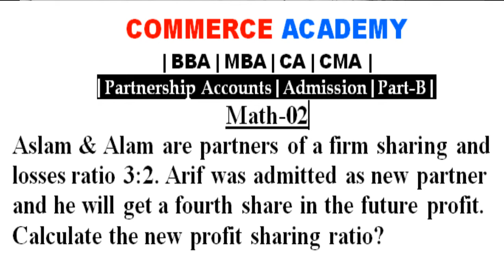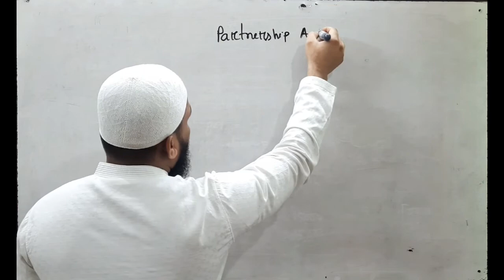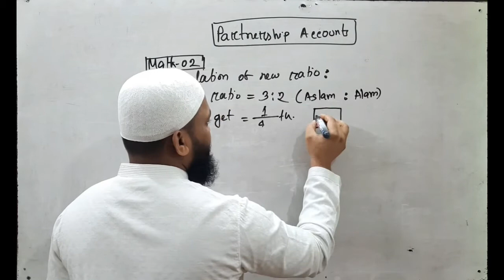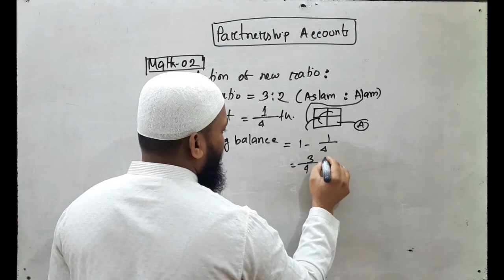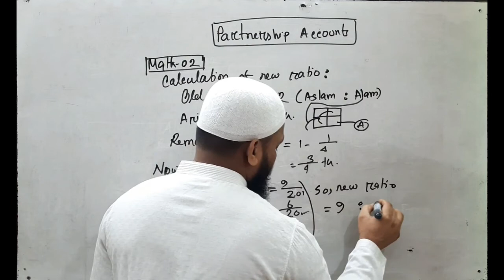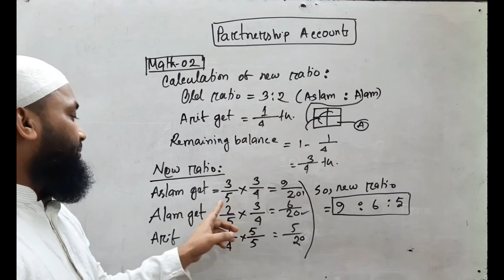Partnership accounting | Admission | BBA | CA | CMA | NAYONSIR | Math solutions | Class-2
I discussed partnership accounting in this lecture. I have shown some math solutions. I will also show you how to solve more mathematical problems in the next video. Hopefully students will be able to gain knowledge about partnership accounting by watching this video.
stay well, stay safe.

আমি এই বক্তৃতায় অংশীদারি হিসাব সম্পর্কে আলোচনা করেছি। আমি কিছু গনিত সমাধান করে দেখিয়েছি। এছাড়াও পরবর্তী ভিডিওতে ধারাবাহিকভাবে আরও গানিতিক সমস্যা সমাধান করে দেখাবো।
ভালো থাকুন, নিরাপদে থাকুন.
সবাইকে ধন্যবাদ.